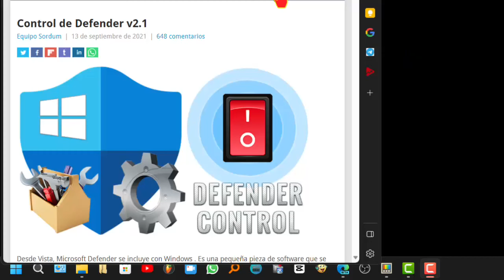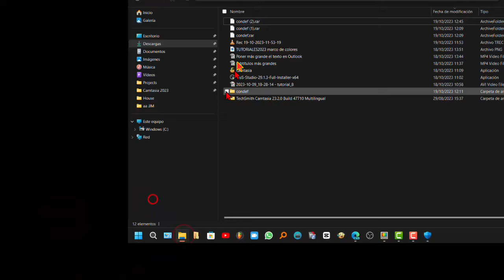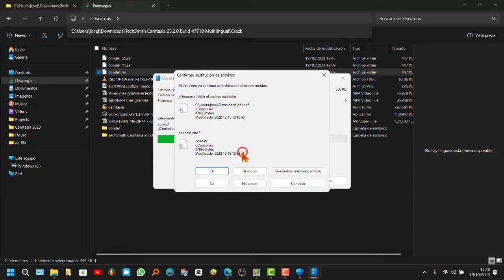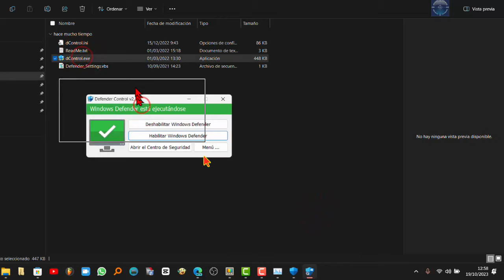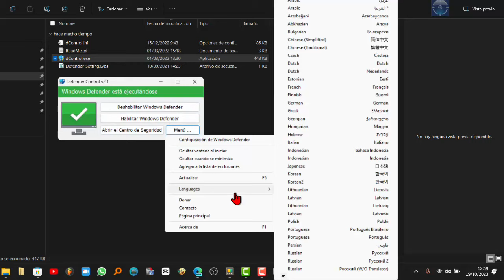Cómo desactivar rápidamente El antivirus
Defender Control es una aplicación gratuita y portátil que permite deshabilitar  y activar Microsoft Defender rápido y fácil en Windows 11.**

⚠️IMPORTANTE: ejecuten como administrador (lo olvide decir)

**Para usar Defender Control, simplemente descarga y descomprime el programa, luego ejecútalo.**

**Para deshabilitar Defender, haz clic en el botón "Deshabilitar". Para habilitar Defender, haz clic en el botón "Habilitar".**

**Aquí hay algunas notas adicionales:**

* Se recomienda agregar Defender Control a la lista de exclusiones en Microsoft Defender después de ejecutar el software por primera vez. Esto ayudará a prevenir alertas falsas.
* Si no puedes habilitar Defender después de deshabilitarlo con Defender Control, reinicia el sistema y espera unos minutos para que Defender se active automáticamente.
* Si la protección contra manipulaciones de Microsoft Defender está activada, Defender Control puede tardar 3-5 segundos en activar o desactivar Defender.
* Defender Control está encriptado porque puede causar alertas falsas en VirusTotal. La contraseña para descifrar el archivo es "sordum".

* **Tamaño pequeño y portátil:** Defender Control es un programa pequeño que ocupa muy poco espacio en el disco duro. También es portátil, por lo que puedes llevarlo en una memoria USB y usarlo en cualquier computadora.
* **Gratis:** Defender Control es una aplicación gratuita que puedes descargar y usar sin costo.
* **Fácil de usar:** Defender Control tiene una interfaz sencilla e intuitiva. Simplemente abre el programa, haz clic en el botón "Deshabilitar" para deshabilitar Defender, o en el botón "Habilitar" para habilitarlo.
* **Compatibilidad:** Defender Control es compatible con Windows 11, Windows 10, Windows 8.1, Windows 8, Windows 7 y Windows Vista.

Espero que esta información te sea útil.